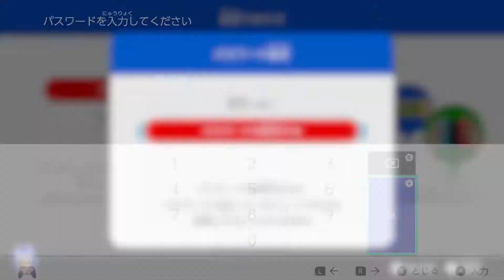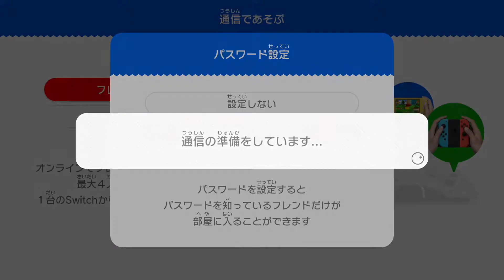スーパーマリオ 3Dワールド + フューリーワールド #6 必死のスター集め！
神ゲーブログ(うさぽんとお話できます)